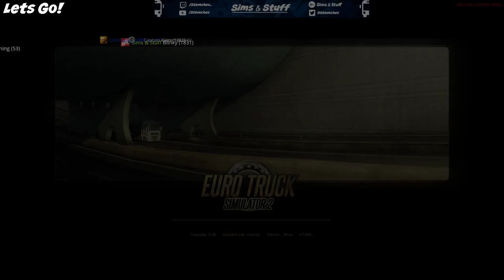ETS2 MP Trip Around Europe - Renault Premium - Twitch Stream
This is the Twitch Stream from Sunday the 26th of November where we went all Renault Crazy in our trip around the outside of the ETS2 MP Map.